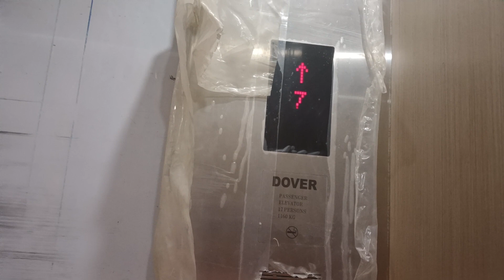Hyatt Place Dover Elevator